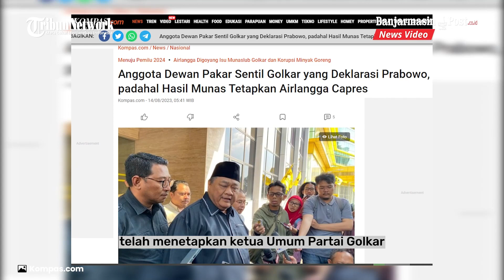Anggota Dewan Pakar Nilai Dukungan Airlangga ke Prabowo Keputusan Pribadi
BANJARMASINPOST.CO.ID - Anggota Dewan Pakar Partai Golkar Ridwan Hisjam menyentil Partai Golkar yang mendeklarasikan Ketua Umum Partai Gerindra Prabowo Subianto sebagai Capres 2024.

Pasalnya, hasil musyawarah nasional (munas) telah menetapkan Ketua Umum Partai Golkar Airlangga Hartarto sebagai capres.

Menurut Ridwan, sebenarnya Golkar boleh-boleh saja jika ingin mengubah dukungan mereka terhadap capres tertentu. Hanya saja, keputusan tersebut harus diambil melalui musyawarah nasional luar biasa (munaslub). (Kompas.com)